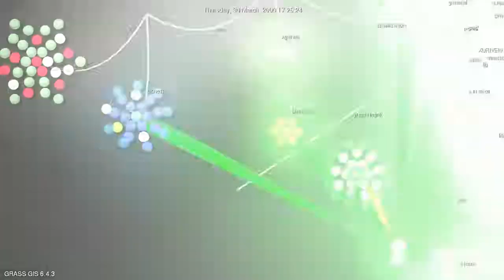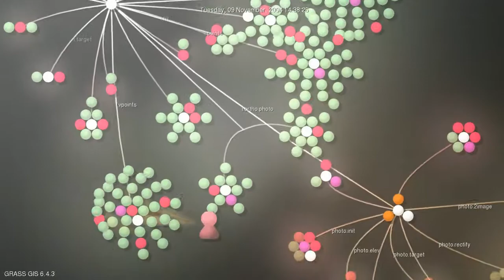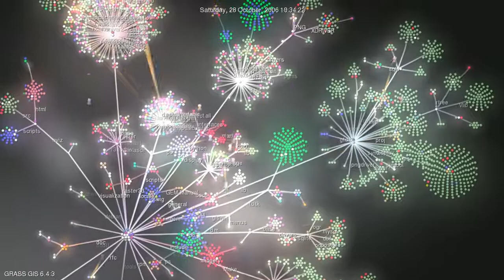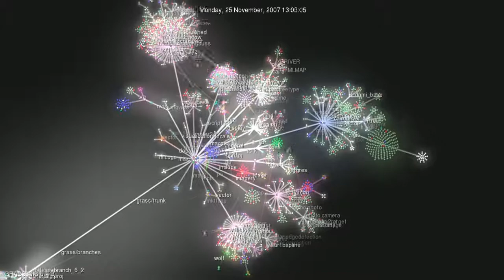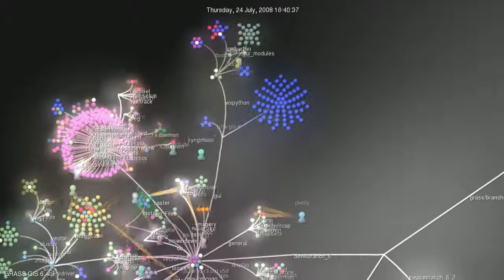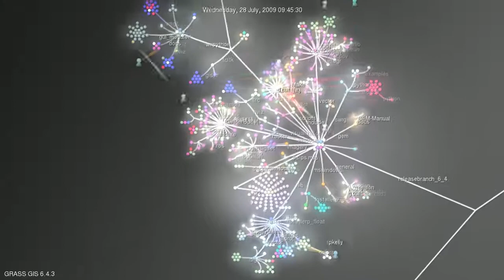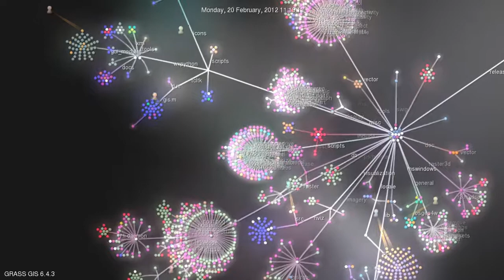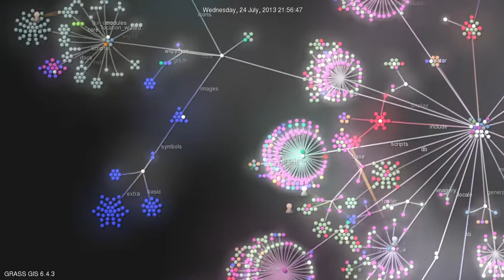GRASS GIS 6.4 development visualization from 1999 to 2013 (with soundtrack)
Watch how the community based GRASS GIS 6.4 software development works! You can see how the individual contributors modify and expand the source code. The corresponding timeline is also available at

GRASS GIS 6.4 development visualization from 1999 to 2013 with Gource

Dec 29, 1999: GRASS GIS 5.0 is being stored in an online source code repository in December 1999...
Dec 02, 2000: The developers work on all parts of the code...
Jan 15, 2002: Working on the future GRASS GIS 5.1 release
Nov 25, 2002: Starting GRASS 5.1 development with code restructuring
Jun 14, 2004: GRASS GIS 5.7 released in June 2004
Nov 09, 2004: Source code restructuring to get a better directory layout (all other developers waiting...)
Nov 09, 2004: ... thousands of files are modified in this operation ...
Nov 10, 2004: All developers resume their activities after the restructuring
Jan 10, 2005: Preparing the GRASS GIS 6.0.0 release...
Apr 09, 2005: GRASS GIS 6.0.0 published, release branch being split off from trunk for easier maintenance
Feb 22, 2006: Release of GRASS GIS 6.0.2 and new source code refactoring startedApr 05, 2006: Heavy development activity in trunk (development branch) ...
Oct 25, 2006: GRASS GIS 6.2.0 released in October 2006
Apr 10, 2007: Preparing the GRASS GIS 6.2.2 release...
Jun 16, 2007: GRASS GIS 6.2.2 released in June 2007
Nov 01, 2007: Raster and vector modules being actively maintained...
Apr 02, 2007: New graphical user interface development speeding up (wxGUI)
Feb 20, 2008: Copyright statements prettified in many files
May 31, 2008: New GRASS 6 development branch being split off from trunk (which becomes GRASS 7)
Jun 10, 2008: Developers moving over to new branch
Feb 23, 2009: GRASS 6.4 release branch split off from GRASS 6 development branch
Apr 03, 2009: GRASS GIS 6.4 preparations starting...
Feb 24, 2010: Intense maintenance in GRASS 6.4 release branch
Sep 15, 2010: GRASS GIS 6.4.0 released in September 2010
Apr 12, 2011: GRASS GIS 6.4.1 released in April 2011
Jun 27, 2011: GRASS GIS 6.4.svn matures for the upcoming 6.4.2 release
Aug 16, 2011: Intense maintenance in GRASS 6.4 release branch (GRASS GIS 7 development not shown here)...
Feb 19, 2012: GRASS GIS 6.4.2 released in February 2012
Nov 13, 2012: Backporting graphical user interface bugfixes from GRASS GIS 7 to GRASS GIS 6.4
Apr 17, 2013: Further maintenance in GRASS 6.4 release branch
Jul 10, 2013: Fixing odds 'n ends for the new stable release
Jul 27, 2013: GRASS GIS 6.4.3 released in July 2013

THANKS TO ALL CONTRIBUTOR!

Rendering: Markus Neteler

Audio track editing: Duccio Rocchini & Antonio Galea

       Album "Sensation electronique" by Saelynh (CC-BY-NC-ND)